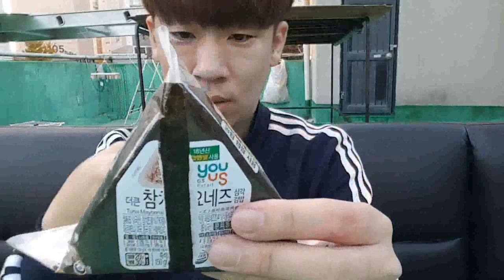그니 - 인생먹방 참치마요네즈 삼각김밥 편 Tuna tripe gimbap おにきり 三角紫菜包饭。sān jiǎo zǐ cài bāo fàn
그니 스토리 먹방 많이 사랑해 주세요